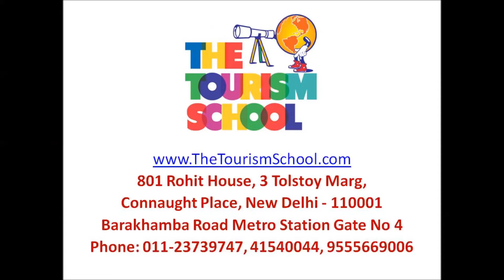Travel Tourism Management | MBA in Travel & Tourism | Air Ticketing Diploma not IATA | Job in Hotels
Yashvir Kumar is Successful student of The Tourism School working in Hotel Industry, worked with Hyatt and ITC Hotels